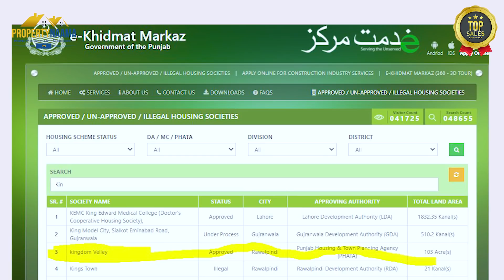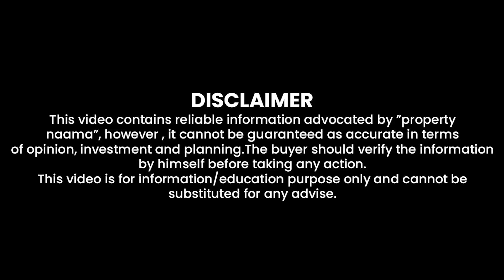SASTA AUR NOC WALA PROJECT! Kingdom Valley Islamabad | Invest Karen Ya Na? PRICES | 9000 Per Month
Kingdom Valley is a residential project under the Prime Minister Scheme “𝗡𝗮𝘆𝗮 𝗣𝗮𝗸𝗶𝘀𝘁𝗮𝗻 𝗛𝗼𝘂𝘀𝗶𝗻𝗴 𝗣𝗿𝗼𝗴𝗿𝗮𝗺“.  Islamabad offers a luxurious lifestyle with world-class amenities.
The developer is constructing high-tech infrastructure and well-planned community facilities such as Grand Mosque, Amusement Parks, State of the Art Hospitals and Schools, and designated health clubs.
𝐍𝐎𝐂
It is the approved Housing Society Project under the Prime Minister Scheme “Naya Pakistan Housing Program”.
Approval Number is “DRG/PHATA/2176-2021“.